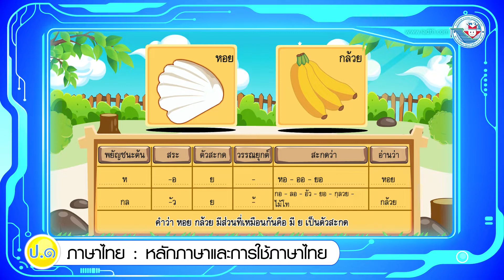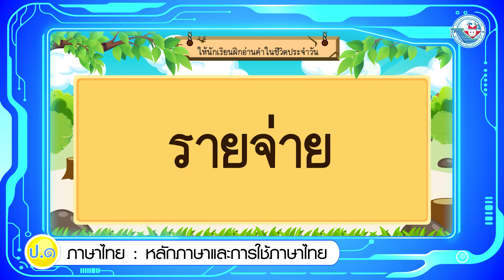หลักภาษา ป.1 หน่วยการเรียนรู้ที่ 30 มาตรา เกย